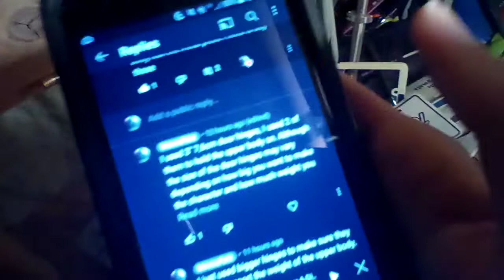QnA #3: Answering Mecha looney bird's question(s) (Requested by Mecha looney bird)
Copyright: Aaron Fechter/Creative Engineering

This video was requested by Mecha looney bird, and I'm going to be answering a question that they gave me, along with a request.

Don't forget to Like, Subscribe, and turn on the Notification Bell so you don't miss a video, but it's ok if you don't want to, don't worry, I'm not forcing it on anybody.